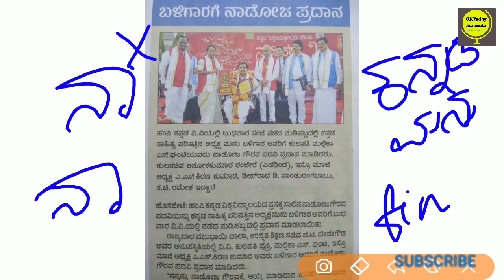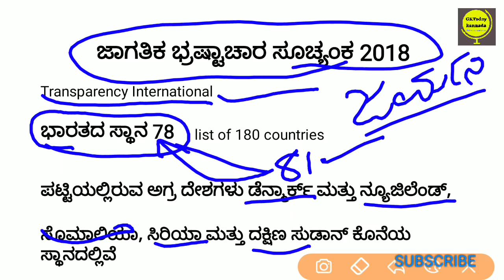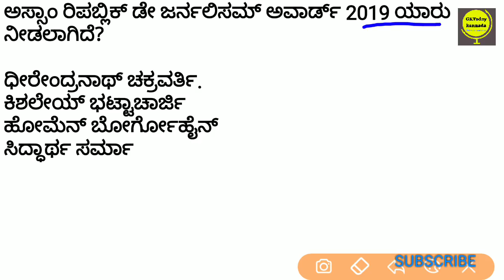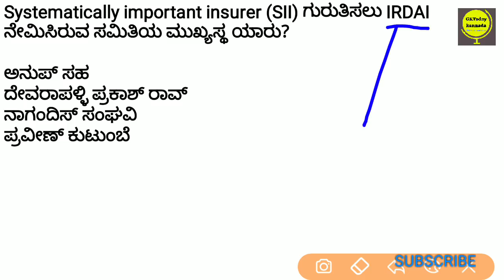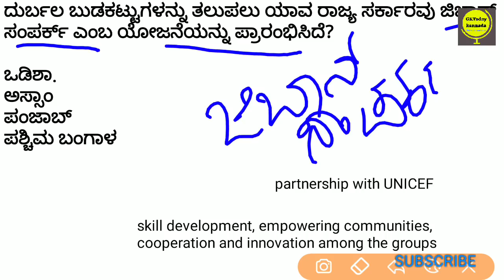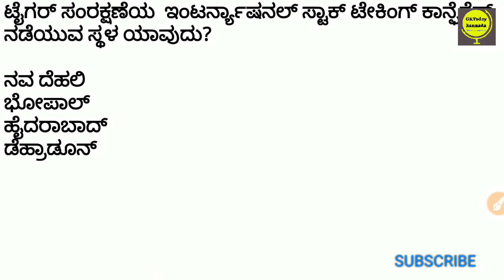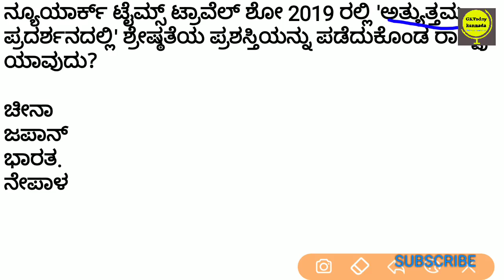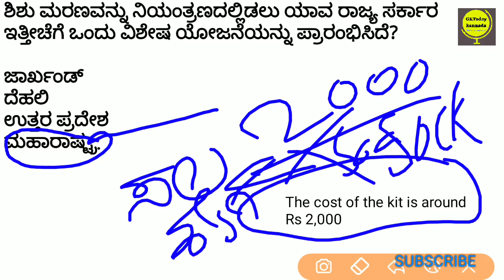january 30&31 current affairs in kannada 2019